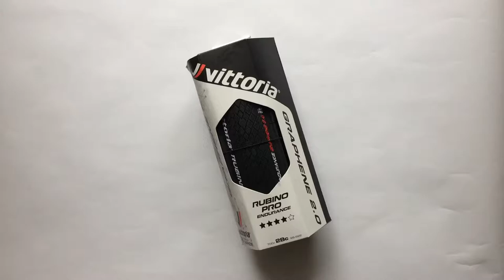Vittoria Rubino Pro Endurance G 2.0 Kerékpár Külső